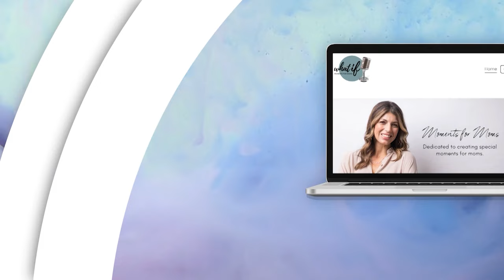Trusting God Through the Storm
Fiona Culley Langham joins Ashley on this episode of Moments for Moms to share her incredible, miraculous story of her son Huxley. Huxley was diagnosed with Glut1 disorder, but they only learned this after multiple terrifying trips to the ER. Tune in to this episode to hear this miraculous story and the incredible faith of Fiona and her husband. Stephanie is back with some helpful, money saving tips when it comes to meal planning and Dr. Brooks Gibbs is with us to share about hope.